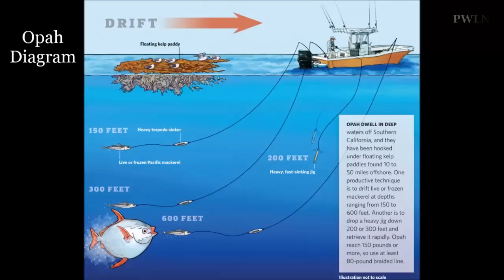Three Rare Opah Fish Caught In One Day By Lucky California Anglers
Fishermen Armando Castillo, Joe Ludlow and Travis Savala caught three rare opah fish in California Opah also known as moonfish, they are weighing between 56kgs to 81kgs.